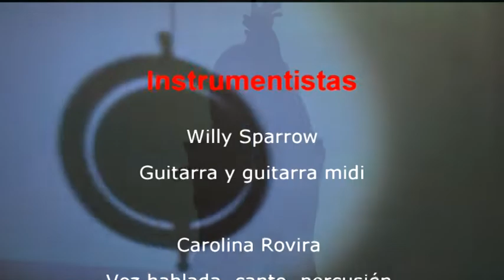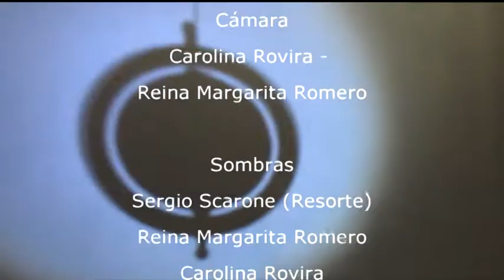Si estás ahí - Carolina Rovira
Agradezco a todes los que hicieron posible este trabajo
Música y letra- voz hablada, canto, percusión, contrabajo. Performance, vestuario, máscara.Edición del video.:Carolina Rovira
 Willy Sparrow: guitarra y guitarra Midi
Grabado en Espacio de Arte Caffarena 86